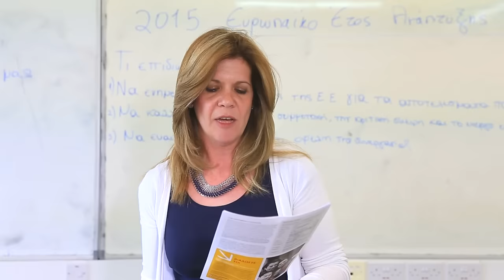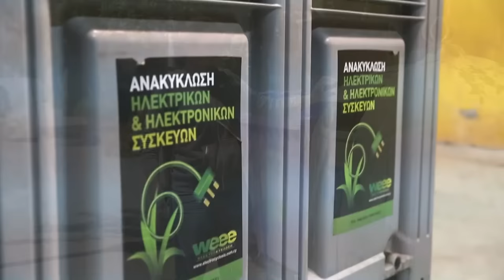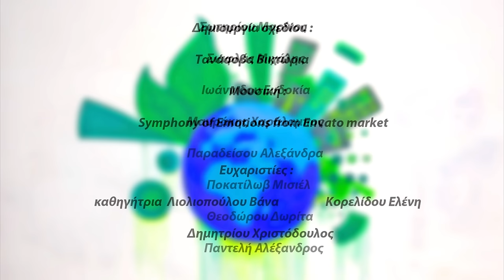Our Tomorrow EYD2015 1st Prize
1ο Βραβείο στο Διαγωνισμό Παραγωγής Ταινίας Μικρού Μήκους, με άξονα τους θεμάτικους μήνες του Ευρωπα'ι'κού Προγράμματος Ανάπτυξης 2015. Νικήτρια ομάδα από το Λύκειο Γιαννάκη Ταλιώτη, Γεροσκήπου, με τους μαθήτες Ευλαμπία Χριστοφή, Λαμπρινή Τσαγγαρά, Χριστιάνα Faye Κωνσταντίνου, Σάββας Ζαβρός, Λούκας Στυλιανού και ο καθηγητής Φωτογραφίας Φραγκίνος Θεοδώρου.
1st Prize at short film production focusing on one of the EYD 's thematic months.Winning team from the G.Taliotis Lyceum, Geroskipou, consisted of Evlampia Christofi, Lamprini Tsangara, Christiana Faye Constandinou, Savvas Zavros, Loukas Stylianou and their teacher of photography Franginos Theodorou.